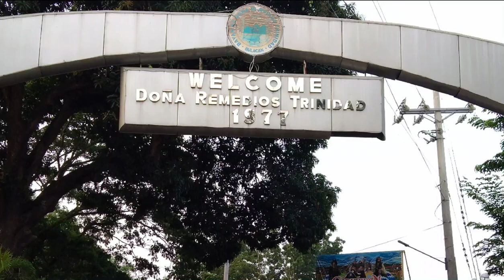13 Falls Drt / Maikling pasilip sa aking Next Vlog